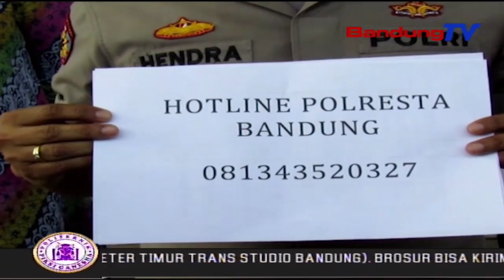Misteri Kerangka Duduk Mulai Terkuak | SBR | BANDUNGTV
SBR | BANDUNGTV | NIKEN PRATIWI | Misteri Penemuan Jasad Manusia Yang Sudah Menjadi Kerangka,Di Kawasan Sukamenak, Kecamatan Margahayu, Kabupaten Bandung Beberapa Waktu Lalu,Sudah Mulai Sedikit Terbuka.Berdasarkan Hasil Penyelidikan,Diketahui Kerangka Tersebut Berjenis Kelamin Laki - Laki,Berumur 29 Hingga 50 Tahun Dan Diduga Meninggal Sejak 6 Bulan Hingga 1 Tahun Kebelakang.